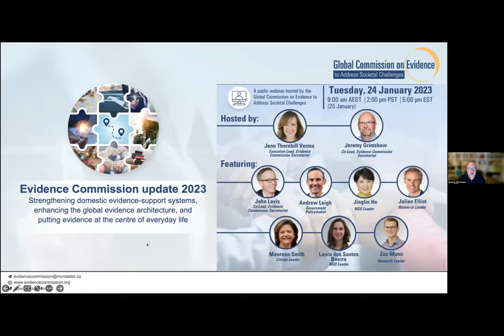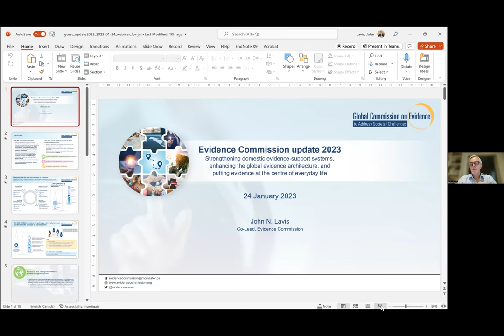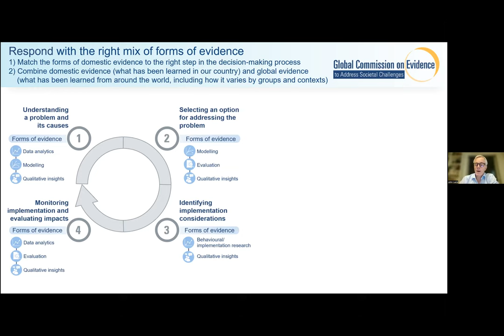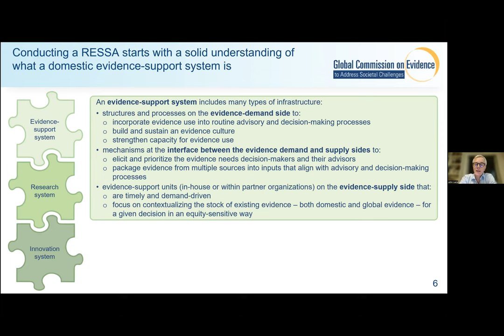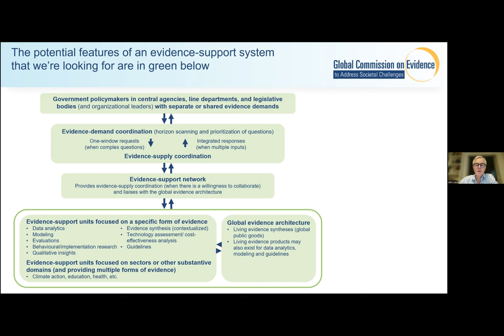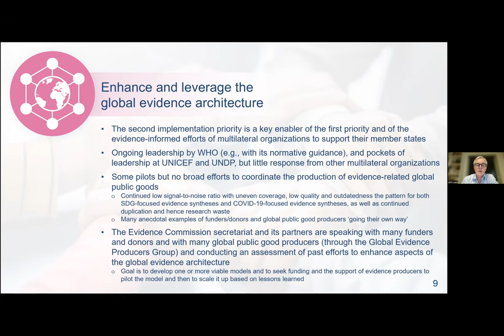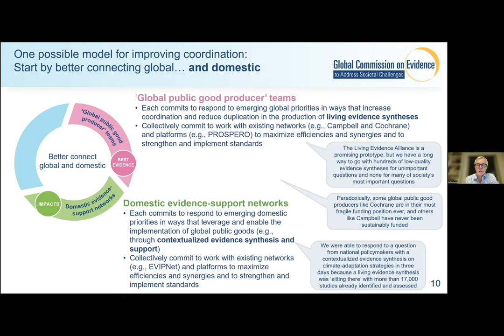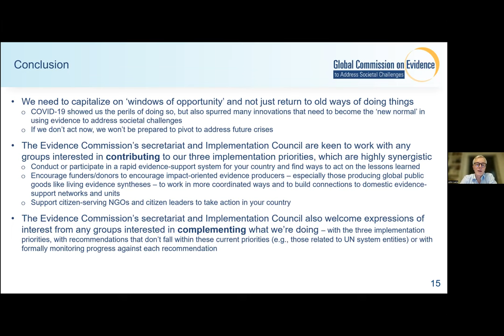The Evidence Commission report: A one-year update and 2023 action plan (for advanced time zones)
In this webinar, we shared our progress towards improving the use of evidence to address societal challenges. The webinar will also provided an update on where we are and bolstered our collective efforts to move from recommendations into action.

The webinar was co-hosted by the Secretariat Executive Lead Jenn Thornhill Verma and Secretariat Co-Lead Jeremy Grimshaw, and featured a brief update by Secretariat Co-Lead John Lavis, with discussions featuring Laura dos Santos Boeira (nongovernmental organization leader working to strengthen evidence support systems in Latin America). Commissioners Andrew Leigh (government policymaker from Australia), Jinglin He (non-governmental organization leader from China), Julian Elliott (clinician and research leader from Australia) and Maureen Smith (citizen leader from Canada), as well as Implementation Council member Zac Munn (research leader from Australia) also shared their insights.